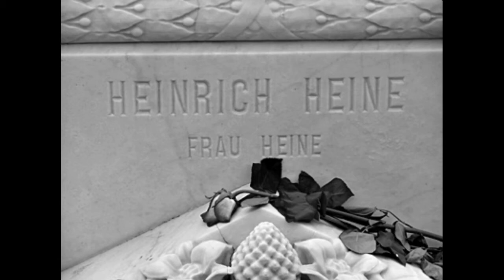Auf dem Friedhof am Monmatre (T. u. M.: Wolf Biermann/ Arr.: Heinrich Herlyn)